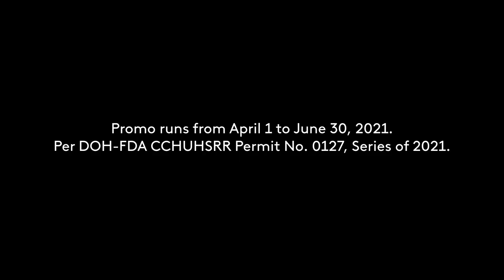Colgate SmileStrong For Millions Radio Commercial 2021 30s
Colgate-Palmolive SmileStrong For Millions Promo! Five Million (Php. 5,000,000) in prizes for your bright future!

Filipino Closed Captions available: For promo mechanics/transcript of this Radio Commercial, please enable Filipino Subtitles.

DRPS Two Episode No. 159: Colgate SmileStrong For Millions Radio Commercial 2021 30s